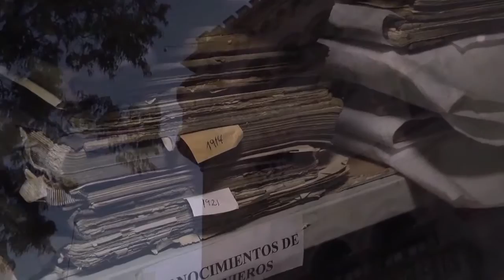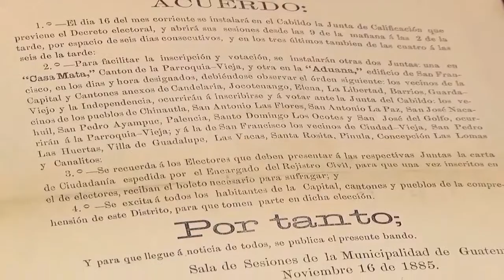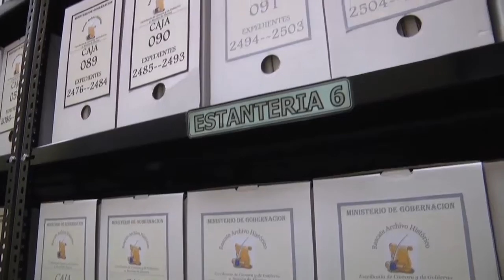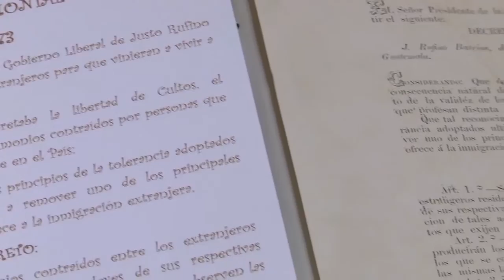La historia detrás de los archivos de la Escribanía de Gobierno